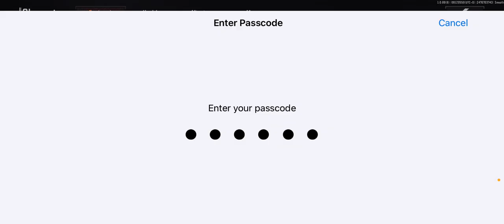I Hate Northridge (No Commentary) - Arena Breakout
Well I was talking. Not sure what happened.